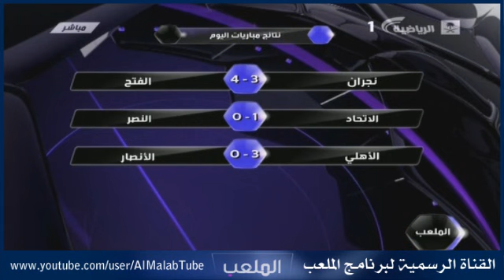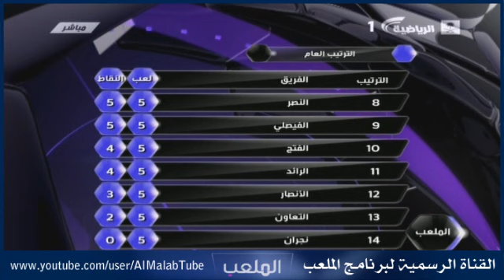برنامج الملعب | كامل حلقة السبت 10-11-1432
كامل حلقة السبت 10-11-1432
ضيوف الحلقه عبدالكريم الجاسر - عوض رقعان